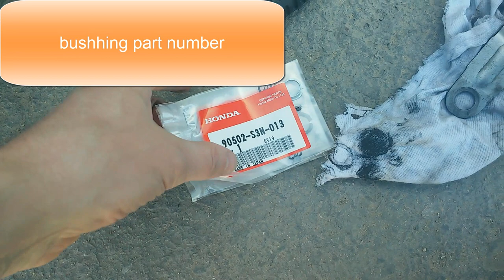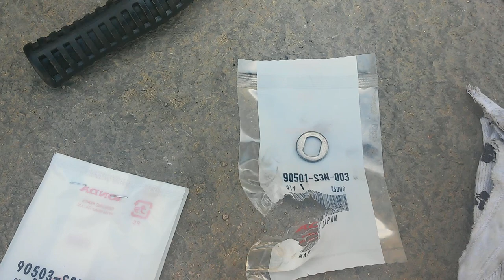Honda Civic 2001-2005, How to fix driver rocking seat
In this video I'm showing how I fixed my rocking seat in my Honda Civic 2005 1.6 LS 110HP.
בסרטון הזה אני מראה איך לתקן כסא נהג בהונדה סיוויק 2005שזז בזמן נסיעה
וגורם לאי נוחות
В данном видео я показываю, как я починил шатающееся водительское сиденье на хонде сивик(цивик) 2005 года